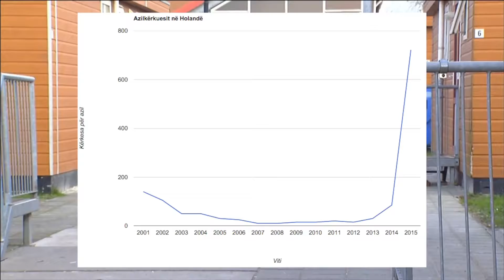AZILKERKUESIT SHQIPTAR HOLANDE ABC NEWS